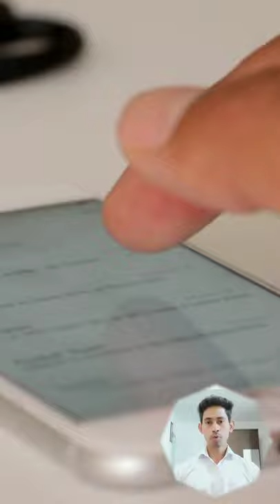Apple not allowed to villain use iPhone in movie in hindi,iphone facts in hindi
Apple not allowed to villain use iPhone in movie in hindi

dosto kya aap jatne ho apple company kisi bhi bad charecter ko apna iphone use karne ki parmission nhi hai

not allowed to villain use iphone in movie

suneel eternity
viral videos
best videos
video in trending
informational videos
latest news
updates
latest updates
short videos
short informational video
facts
facts videos
information videos
amazing facts
shorts
youtubeshorts

motivational videos
inspirational videos
motivation in hindi
apple
apple facts
steve jobs success mantra